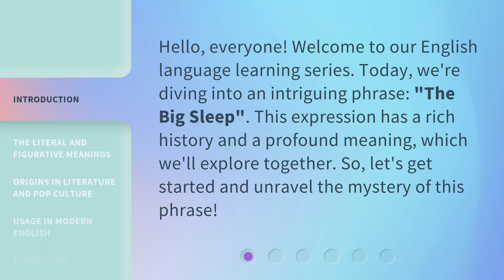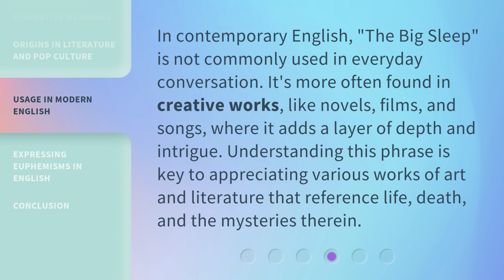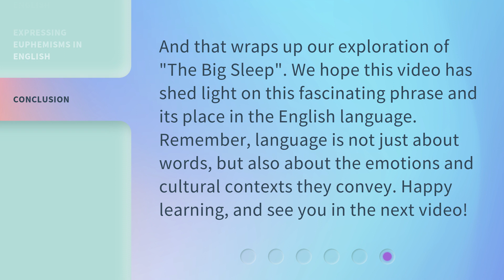Unraveling the Mystery: The Meaning of "The Big Sleep"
Unraveling the Mystery: The Meaning of "The Big Sleep" • Discover the hidden depths behind the enigmatic film title "The Big Sleep" and unravel its intriguing meaning. Join us on a captivating journey as we delve into the secrets and symbolism that lie within this classic cinematic masterpiece.

00:00 • Introduction - Unraveling the Mystery: The Meaning of "The Big Sleep"
00:31 • The Literal and Figurative Meanings
00:57 • Origins in Literature and Pop Culture
01:27 • Usage in Modern English
01:54 • Expressing Euphemisms in English